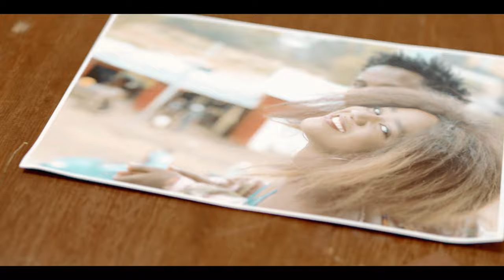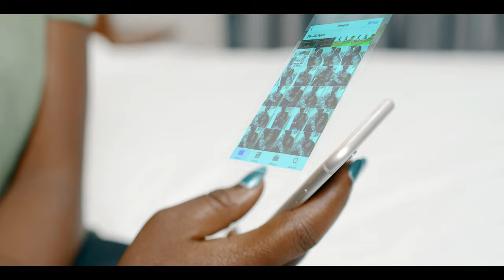D-ONE - Waiting (Official video)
Watch the official music video of Waiting by D-ONE,

Produced by Brighton P
Studio: iTeka Records